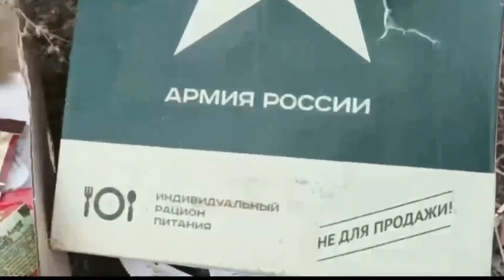UKRAINE'S COUNTEROFFENSIVE AGAINST RUSSIA || WAR UKRENIAN KYIV HAS STEPPED UP RUSSIAN ATTACK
Kyiv has stepped up attacks on military targets in Russia and occupied Ukrainian territory in recent weeks, using domestically produced unmanned aerial and water drones. Ukraine claims its forces have carried out successful airstrikes against air bases on the Russian-occupied Crimean Peninsula that Russia is using to support a full-scale invasion. A Ukrainian intelligence source said: “The strikes carried out by the Security Service and the Navy hit the target and caused serious damage to the invaders' equipment.”